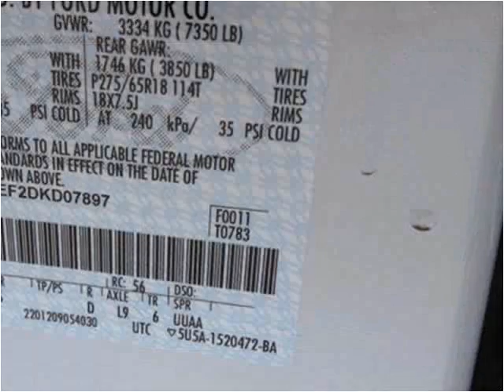2013 Ford F-150 New Cars Douglas WY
This 2013 Ford F-150 is available from Greiner Chrysler Dodge Ram Jeep Ford Lincoln.